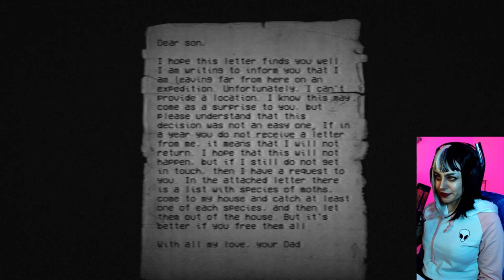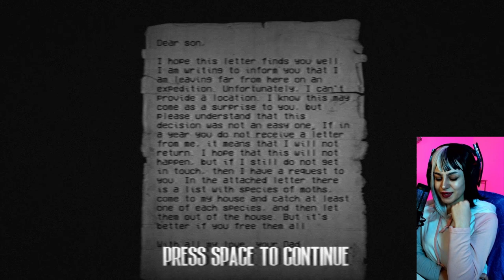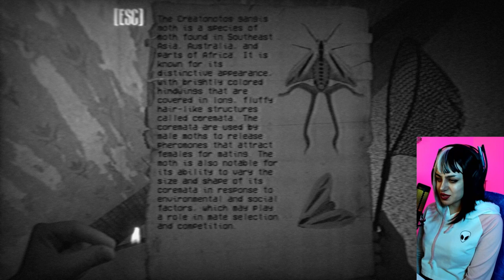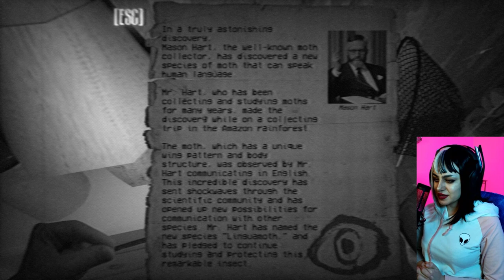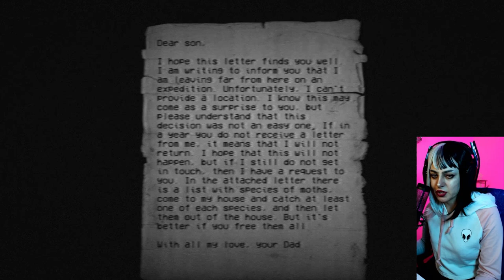Why Are There So Many MOTHS?! | Moth House [Unique Indie Horror Full Playthrough]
The Moth House is an Indie Horror game where we come upon a house where our father never returned from.. and its FILLED WITH MOTHS.

Gameplay from Moth House by KenForest

FEATURES:

Multiple endings (there are three).
15-25 minute playthrough.
Monochrome and VHS effects.
25 types of moths.
Notes describing some types of moths.

👻Twitch Vods Youtube:  @lululikesvods